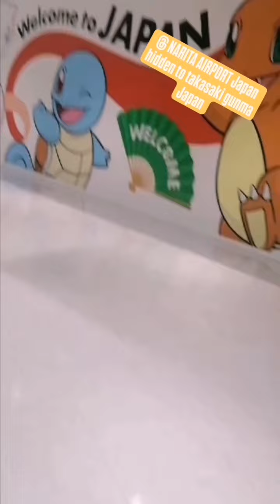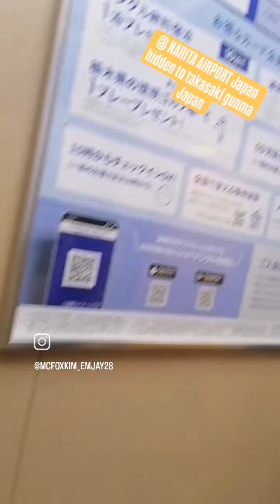NARITA AIRPORT terminal tokyo Japan